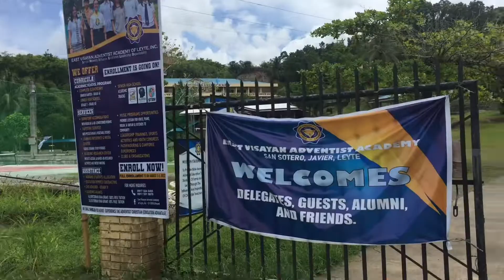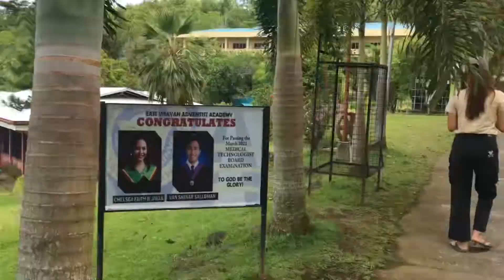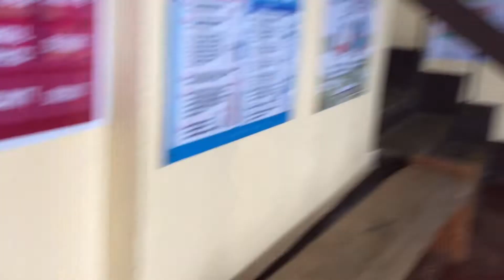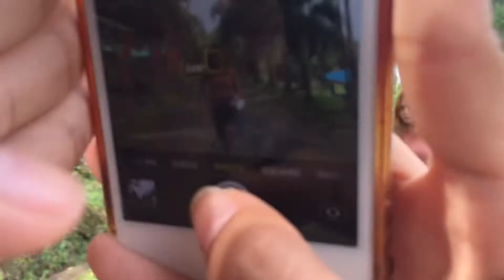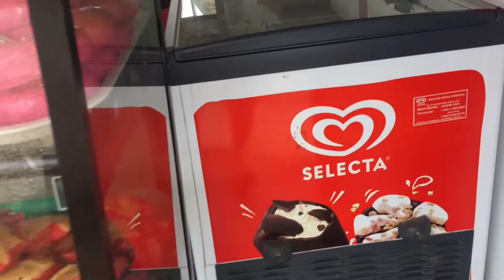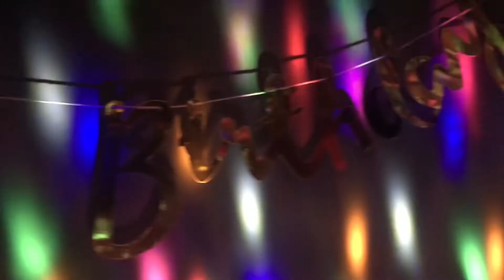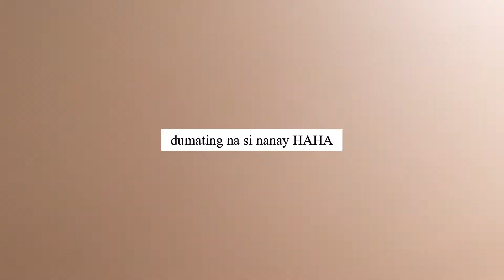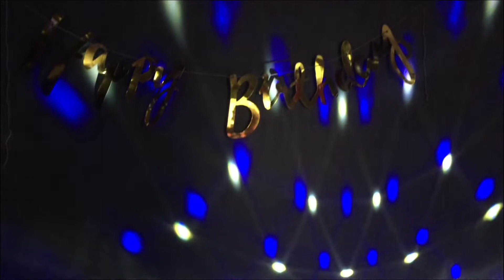A day in my life | Tara sa mountain side & B-day surprise kay mother | Cresilda’s Life ❤️